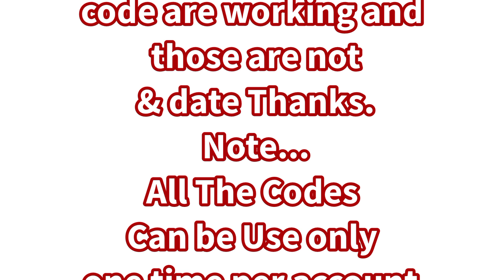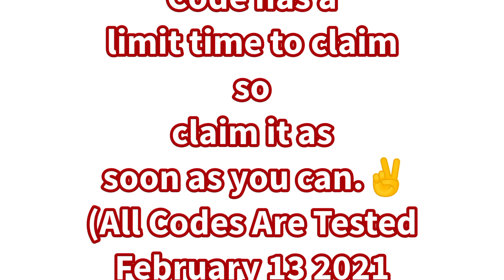Lords Mobile New All Working Codes 2021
Lords mobile New All Working Gift Codes February 2021
LORDS Mobile